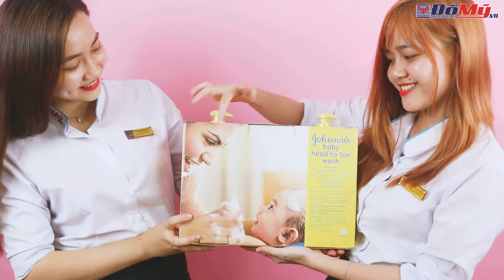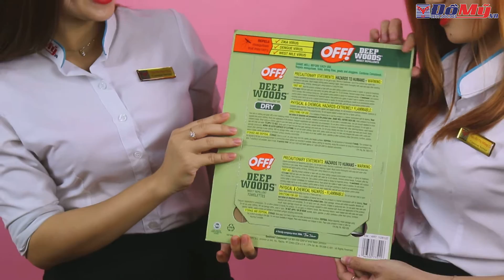Khuyến Mãi 15% Nhân Dịp Lương Về - Đồ Mỹ .vn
💎 Zalo: 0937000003 (gặp Thủy) - 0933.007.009 (gặp Luận)
🚩 Show room tại: số 35 Tân Hải phường 13 quận Tân Bình
Các bạn có thể tìm sản phẩm mới nhất của công ty bằng các Hashtag